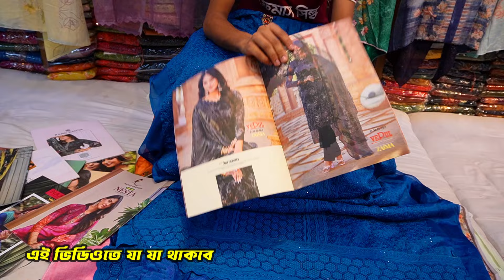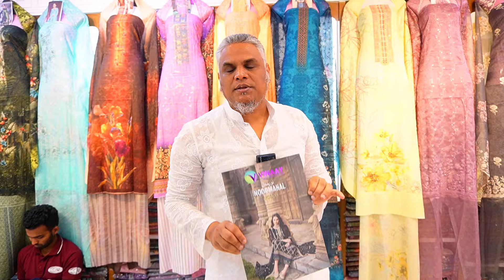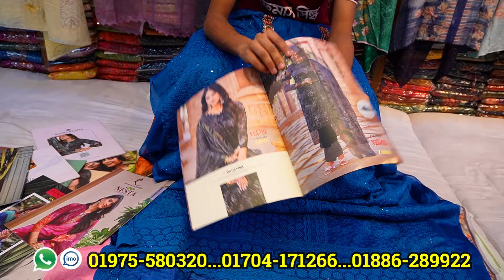নতুন ঈদের থ্রিপিস কালেকশন 2024🔥 থ্রি পিসের পাইকারি মার্কেট। three piece wholesale market in BD 2024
নতুন ঈদের থ্রিপিস কালেকশন 2024🔥 থ্রি পিসের পাইকারি মার্কেট মিরপুর ঢাকা। three piece wholesale market price in bangladesh 2024.

দোকানের ঠিকানা:- ফেমাস সিল্ক ইন্ডাস্ট্রিজ
বাড়ি নং-১, লেন নং-১, রোড নং-১১, ব্লক- সি,
১১ নম্বর বড় মসজিদের ওপর পাশে,
সেকশন- ১১, মিরপুর, ঢাকা।

▶️বিশেষ বার্তা
প্রিয় দর্শক আমাদের উদ্দেশ্য শুধুমাত্র আপনাদেরকে পাইকারি পণ্যের সন্ধান দেয়া। তাই ব্যবসা এবং ক্রয়-বিক্রয়  সম্পূর্ণ নিজ দায়িত্বে করুন। আর কোন পণ্য ক্রয়-বিক্রয়ের ক্ষেত্রে উভয় পক্ষকে আলোচনা করে নিন। অনাকাঙ্খিত কোন পরিস্থিতির দায় 5050 vlogs কর্তৃপক্ষ নিতে বাধ্য নয়।

★★YouTube Channel 5050 Vlogs★★★
 👉আপনার পণ্য বা ব্যবসা প্রতিষ্ঠানের ভিডিও প্রচারের জন্য যোগাযোগ করুন।